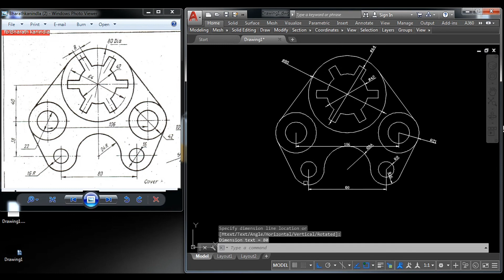AutoCAD 2D Drawing for beginners || CADsikhe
Welcome in CAD SIKHE ( learn different )

I am new here with Dreams that I want to explore my  knowledge in front of you by using this plateform. I will put my all effort to make you a different in Designer in Mechanical Design. i will upload new and different  types of videos , so that you will got to learn something different.

I hope you Loved videos And Learn with them.

Thankyou !